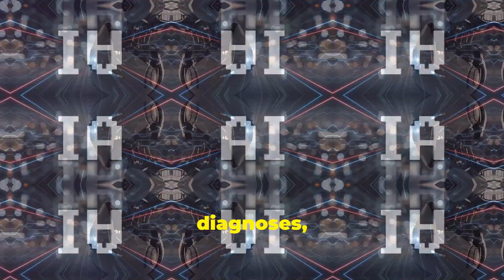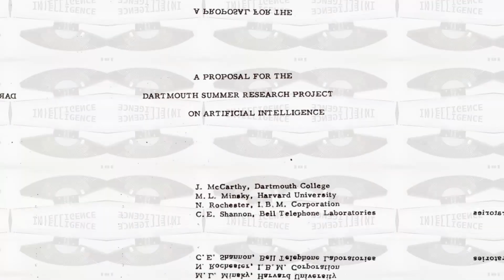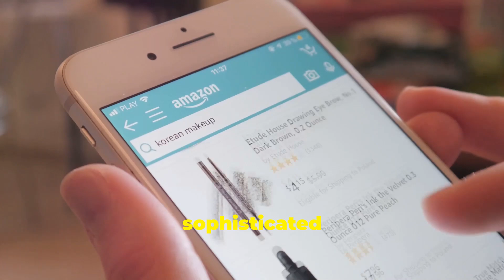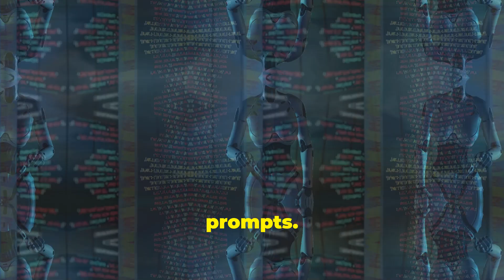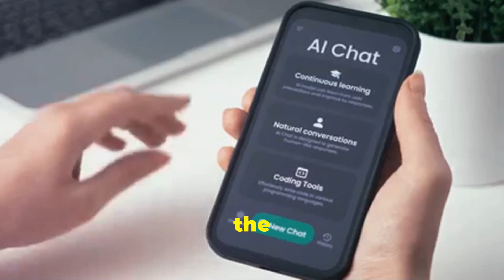Artificial Intelligence: From Beginnings to Trendsetter 🤖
Artificial Intelligence: From History to Trendsetter

Explore the fascinating journey of Artificial Intelligence (AI) from its early beginnings to its role as a game-changing trendsetter in today's world. In this video, we dive into the history of AI, uncovering how it evolved from theoretical concepts to the powerful technology shaping industries and our daily lives. Whether you're an AI enthusiast or just curious about its impact, this video will give you a comprehensive look at how AI has transformed from a futuristic idea to a present-day reality. Join us on this insightful journey!

OUTLINE:
00:00:00 Artificial Intelligence - The Dawn of a New Era
00:00:40 Seeds of AI in Early Thinking
00:01:35 Key Milestones in AI History
00:02:31 From Algorithms to Trendsetter
00:04:15 AI's Potential and Ethical Considerations